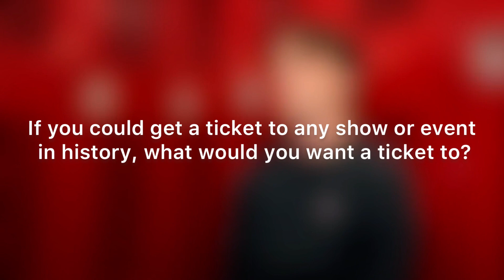J5 | Jake Hall '21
Back in the locker room where he used to prepare for football games, Jake Hall '21 - a star athlete and leader from the Class of 2021 - returns for the latest "J5" episode.

In reflecting on the past and sharing on his life after Jesuit, Jake reveals a little known story from his days on the field, gives an update on the Jesuit brotherhood at Cal Poly, and shares what PhD he would want if anything were possible.

Created and produced by Matt Parks '21, Communications.